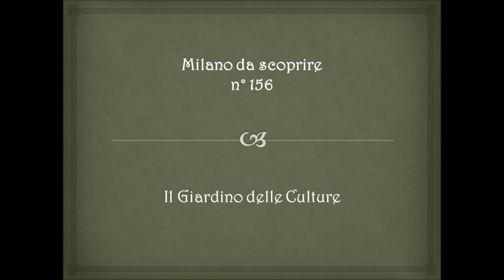Milano da scoprire, Il Giardino delle Culture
In via Morosini, angolo via Bezzecca, dalla metà del mese di aprile 2015  c'é un nuovo "giardino" detto "Giardino delle Culture". Realizzazione a cura del Comune di Milano, con il contributo di un magnate residente in zona $. Il parco giochi é dominato da una realizzazione murale dell'artista Millo il quale ha ricoperto con le sue grafiche le facciate nude di due abitazioni popolari: due bambini che si muovono e giocano in mezzo ad un paesaggio cittadino.